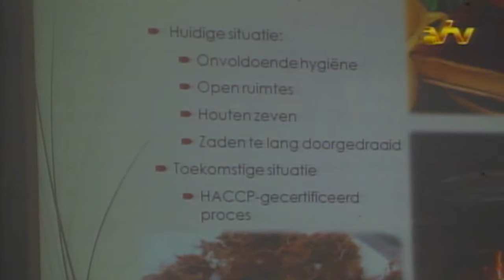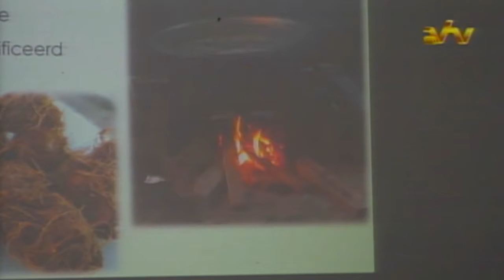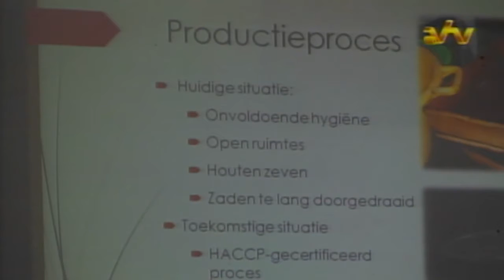29 06 2016 Presentatie Soil en de toekomst van Landbouw